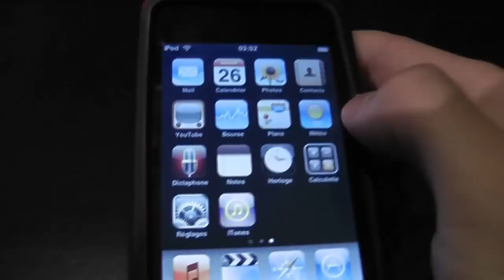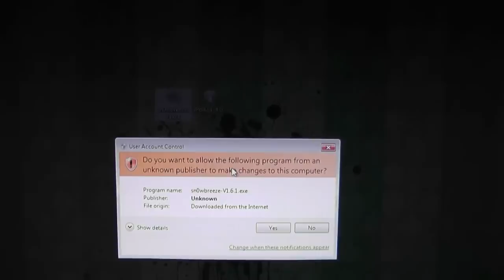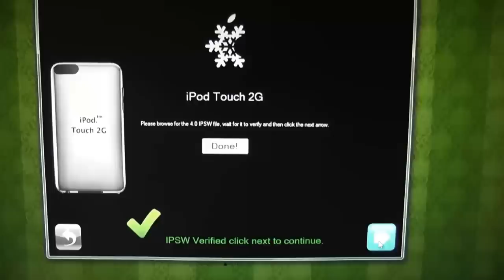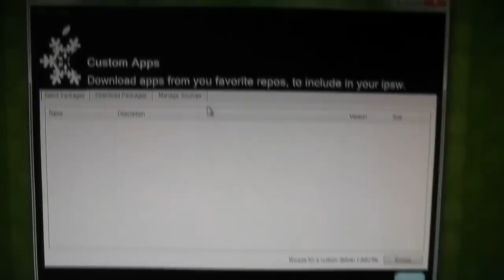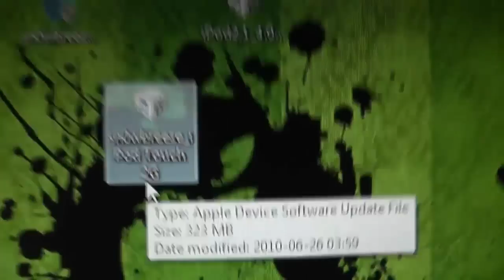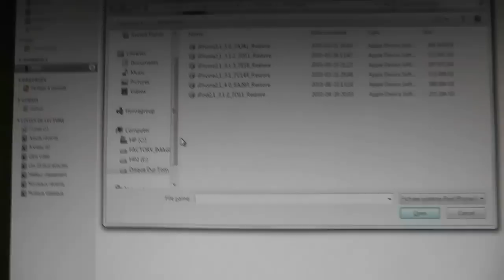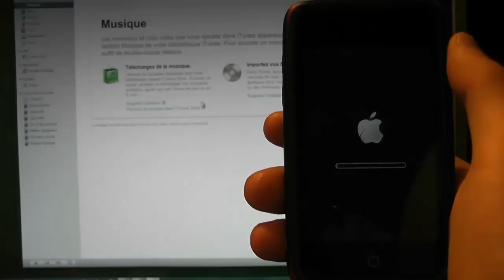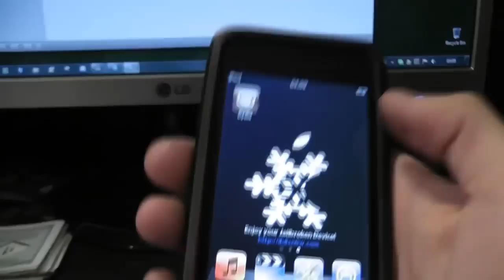Jailbreaker avec Sn0wBreeze le iPod Touch 2G MB & iPhone 3G/3GS Ancien BootRom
Ce Vidéo vous montre comment jailbreaker le iPod Touch 2G modèle MB,iPhone 3G et iPhone 3GS ancien BootRom. Les autres appareils ne peuvent pas être jailbreaker présentement mais ça va venir dans quelques temps.

Note : Pour utiliser Sn0wBreeze votre appareil doit déjà être jailbreaker au firmware 3.1.3 ou avant. Cependant, si vous être jailbreaker en 3.1.2 ou en 3.1.3 avec Spirit SnowBreeze ne fonctionnera pas.

Vous avez besoin de Sn0wBreeze et du Firmware 4.0

Pour désimlocker le baseband de l'iPhone il faut downloader sur Cydia Ultrasn0w 0.93 via cette source :

Suivez toutes les étapes et cela va fonctionner !

Amicalement,
iPhoneTHQ :)

P.S Visitez le site Internet Merci!!